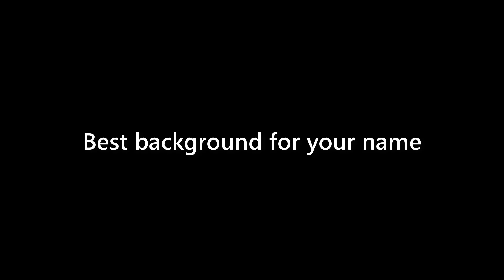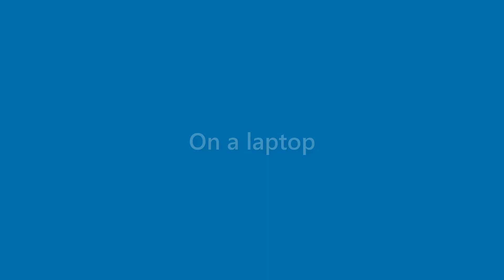Neal Williamson - appearance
Name Look - Neal Williamson - appearance. In this video we present "Neal Williamson" name look and feel in various scenarios.
This video will cover:
How does "Neal Williamson" look as a personal letterhead?
How does "Neal Williamson" look on a business card?
How does "Neal Williamson" look on a computer/laptop screen?
How does "Neal Williamson" look with different background colors?
How does "Neal Williamson" look with various fonts?